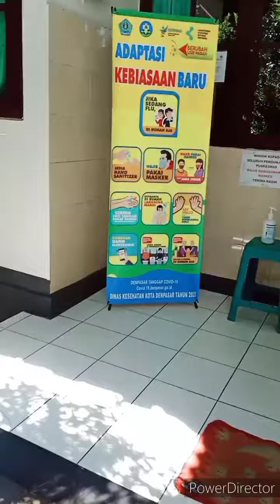Putu Ayu Parameswari ❤️🙏 Adaptasi Sekolah New Normal 🎉❤️ Terima Kasih Ibu Guru👍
Era NewNormal menjadikan Anak Peserta Didik Usia Dini atau Taman Kanak-kanak harus berhadapan pada Pelajaran Adaptasi Kebiasaan Baru yang kita pahami dengan TetapPakaiMasker CuciTangan Desinfectant HandZanitizer Sanitasi dan Minum Mulitivitamin.

Selamat Belajar Nak Penuh Semangat.

Tidak penting seberapa pintar pikiranmu, Tidak penting seberapa hebat dirimu, karena yang terpenting adalah Mampu Berpikir Besar dan Berjiwa Besar melalui belajar Keindahan Hidup dari Kitab Suci dan segala hal baik; Berpikir Baik, Berkata-kata yang Baik, Berbuat Baik.

Salam sehat bahagia.